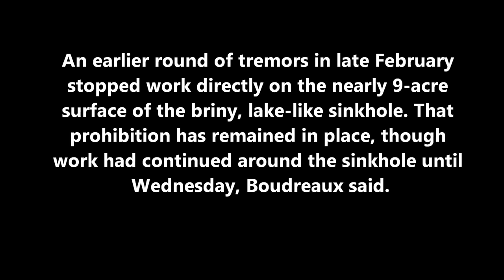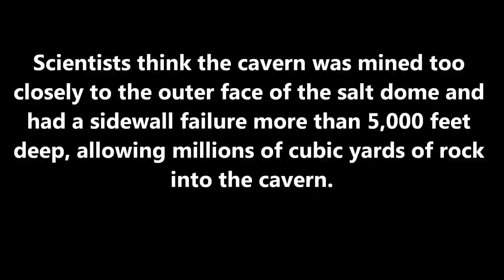LA. SINKHOLE SPASMODIC BURST OF MICRO EARTHQUAKES-3-13-13